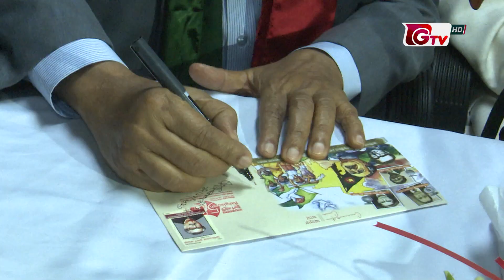খেতাবপ্রাপ্ত মুক্তিযোদ্ধাদের নামে স্মারক ডাক খাম, পোস্টকার্ড এবং সিলমোহর উন্মোচন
খেতাবপ্রাপ্ত মুক্তিযোদ্ধাদের নামে  স্মারক  ডাক খাম, পোস্টকার্ড এবং সিলমোহর উন্মোচন | Golam Dastagir Gazi | 27Nov21